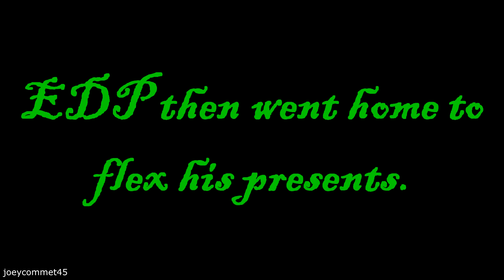EDP Jolly Posting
Behind the scenes he took an elf to his dungeon.

Playlist Channel: joeycommet46
Odysee: joeycommet45